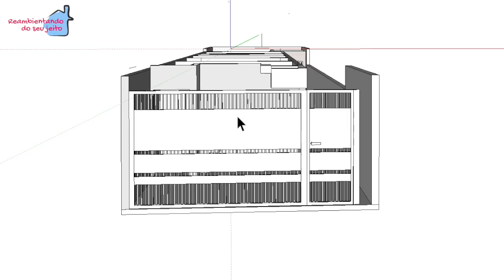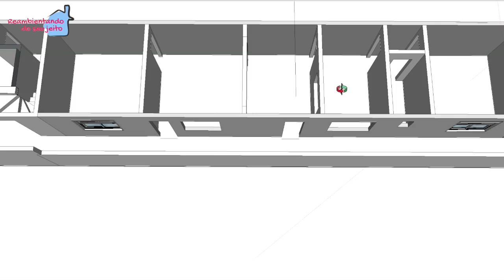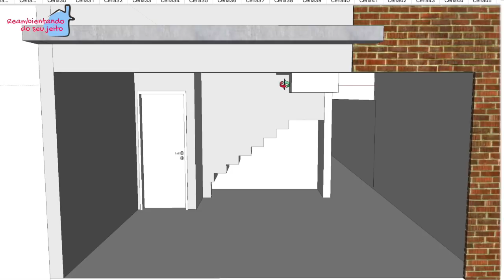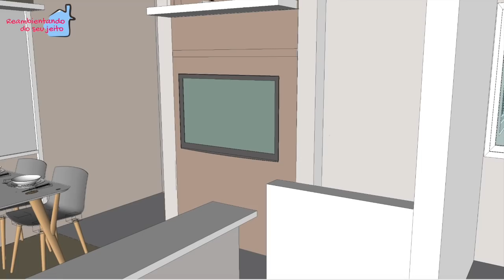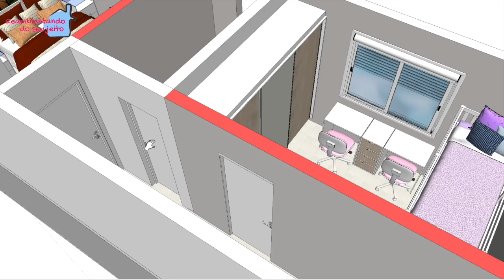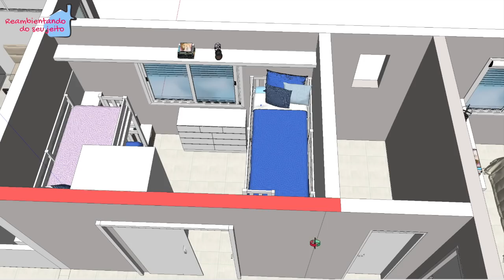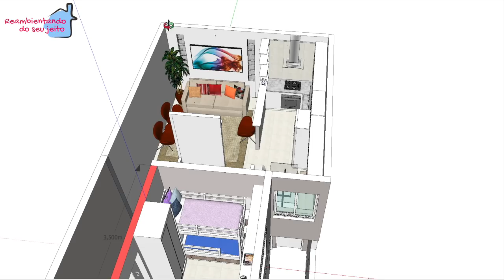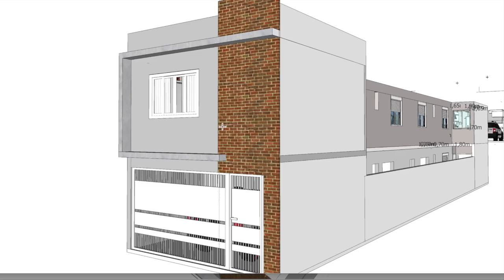2 casas em 1 laje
Este foi um projeto especial pra mim. Duas casas em cima de uma laje para 3 famílias de refugiados angolanos. Um projeto bacana para uma família com muita garra.

•Filmo com Canon SX50 HS
•Edição: Jane Willhelm
O projeto aqui apresentado possui direitos autorais.

Canal REAMBIENTANDO DO SEU JEITO com arq. Jane Willhelm, um canal para quem gosta de arquitetura e decoração. Aqui você encontra projetos e dicas tanto de edificações quanto de arquitetura de interiores/decoração para você se inspirar e deixar sua casa ainda mais bacana.